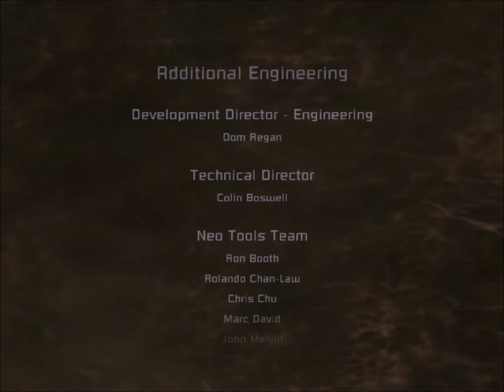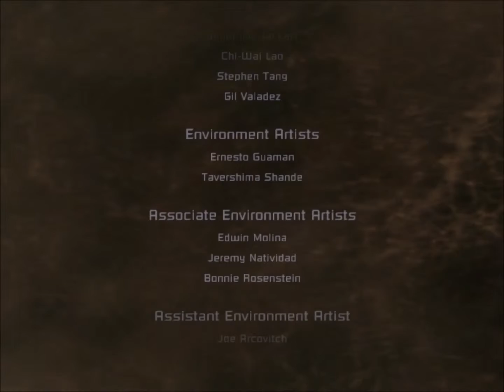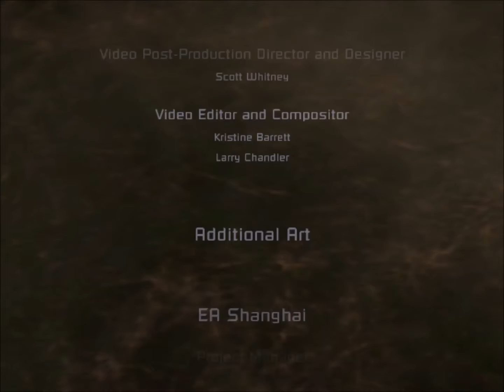KireFlu plays: Dead Space - THE ENDING! Pt. 30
This games rating: 5/10!